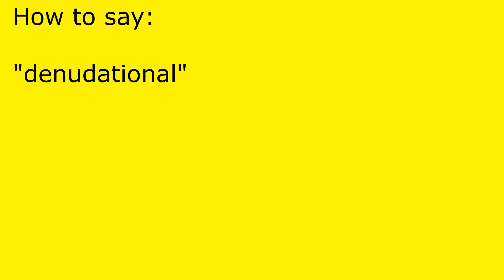How to pronounce denudational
denudational pronunciation.